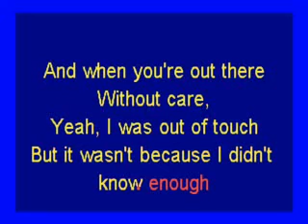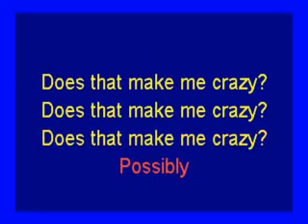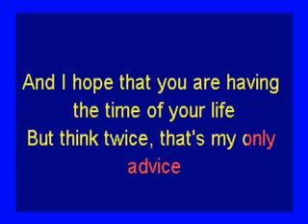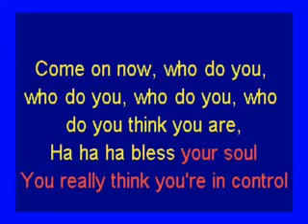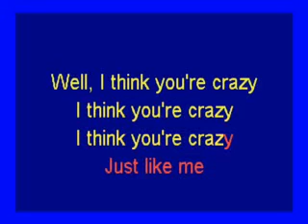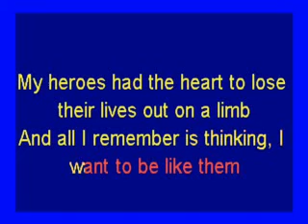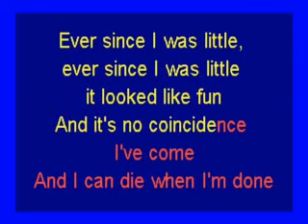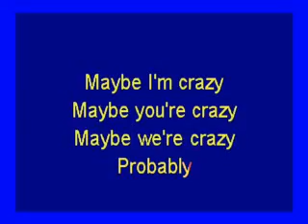Crazy Gnarls Barkley karaoke